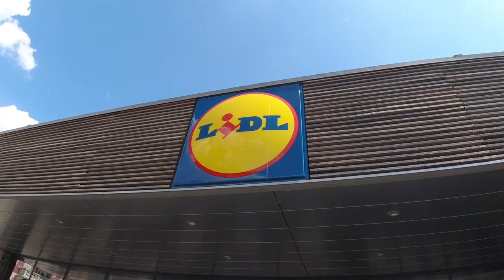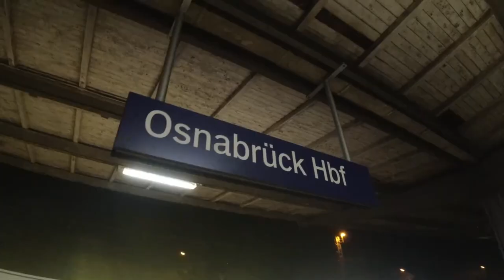Man hat versucht mich auszurauben | Urban Survival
Urban Survival: 4X Overnighter im urbanen Bereich. Eines Morgens hat jemand versucht mich auszurauben, währenddessen ich schlief.